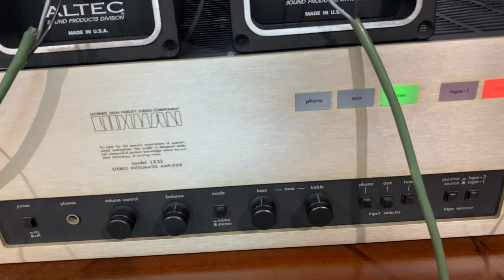loa tannoy ghép với kèn altec gồm trình nén 807-8a,kèn 811b mời các bạn trải nghiệm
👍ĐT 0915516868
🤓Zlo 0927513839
😇 khi cặp loa yêu quý của bạn đang chơi bấy lâu 😍 mặc dù đã thay đổi amply dây dợ các kiểu rồi vẫn cảm thâý nó chưa thoả mãn đôi tai khó tính của mình thì hãy nghiên cứu lắp thêm bộ kèn altec này ,kèn củ altec lớn nhỏ tuỳ thuộc vào cặp loa đang chơi và phòng nghe của bạn 🍎.nếu bạn yêu chất âm loa kèn altec thì chắc chắn nó sẽ cải thiện chất âm cặp loa yêu quý của bạn đáng kể,tăng độ analog lên rất nhiều và bản nhạc bạn nghe sẽ sinh động hợn dầu tiết tấu hơn chi tiết hơn truyền cảm hơn..mà ko phải bỏ tiền trăm triệu ra để đổi cặp loa mới và chưa chắc nó đã có đc chất âm lồng lộng đặc sắt của altec lansing 👍 mà bao người đã nghe altec rồi khi sang chơi loa khác lại phải trở lại với altec 😄 với vật liệu quý hiếm được altec làm lên cho những cặp loa, củ kèn,kèn phục vụ cho nhà hát cao cấp hồi thập niên 40 trở đi đã khẳng định bản hãng đến ngày nay mà bao dân chơi audiophile khắp cả thế giới săn lùng đồ altec về khai thác diy độ để cảm thụ chất âm altec này trân trọng 🤝
👍Thành Phạm Altec Lansing là kênh chuyên về loa củ kèn altec  Voice of Theater vintage, bao gồm loa nguyên bộ và các củ kèn, horn kèn ,củ bass các loại nhỏ đến lớn như loa A4,A5,A7 vv của Altec !
😍 Thành Phạm Altec  luôn sưu tầm các loại loa củ kèn altec lớn nhỏ để cùng giao lưu chia sẻ kinh nghiệm rộng rái với ae khắp bốn phương  đam mê loa kèn altec
👍Thành Phạm cảm ơn các bạn đã xem video Thành chia sẻ nếu các bạn thấy hữu ích và yêu mến thì hãy cho Thành một Nike và đăng ký kênh Thành Phạm Altec Lansing nhé Trân Trọng
👍 Âm nhạc các bài hát dùng test loa  đều đơn giản là thử loa,  không sao chép lại nhạc của các tổ chức, cá nhân để chiếm quyền sở hữu hay vì bất cứ mục đích nào khác, vì vậy xin các tổ chức, cá nhân, các kênh cung cấp âm nhạc không đánh bản quền với kênh loa Thành Phạm nhé thanks